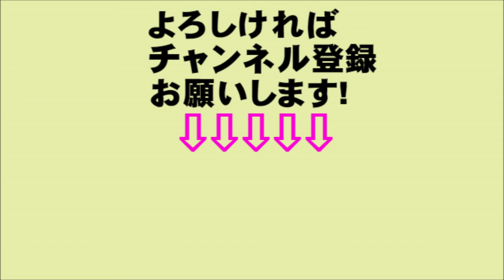朝ドラ 半分、青い。 第96話 あらすじ ネタバレ 予告 今ドキッ!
NHK 連続朝のテレビ小説 半分、青い。  第16週 96話  あらすじ ネタバレ 予告 今ドキッ!

関連動画
NHK朝ドラ「半分、青い。」で非難続出中の理由に涙が止まらない。鈴愛（永野芽郁）の結婚相手がヤバイ